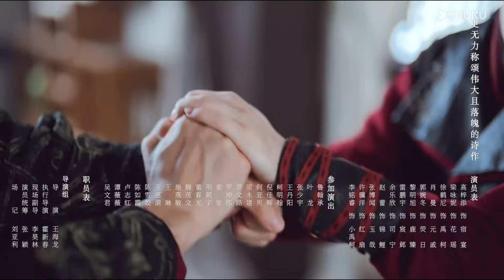ENGSUB【霖渊一梦An Empty Dream】EP02 | 心怀鬼胎的魔君与将军 | 高梓添 / 梁咏妮 / 徐鹤尼 / 肖曼 / 黎明旭 | 古装 | 优酷 YOUKU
★以下地区观看正片请移步优酷国际版APP：韩国、泰国、印度尼西亚、越南、马来西亚、新加坡、菲律宾、中国香港、中国澳门、中国台湾。欢迎下载优酷国际版APP，不管您所处何地都能享受《霖渊一梦》全集多语种字幕噢，加入优酷国际版APP会员，更能抢先观看更多会员集数！

★APP会员更新时间：2024年7月30日10:00上线，优酷全网独播，优酷VIP会员每天10:00更新（首更5集），连更9天直通大结局
★主演：高梓添 / 梁咏妮 / 徐鹤尼 / 肖曼 / 黎明旭 / 郭婉冬 / 雷鹏宇 / 余乐欣 / 赵蕾 / 张博闻
★集数：20集

【霖渊一梦An Empty Dream】资深宅男宿宴因为点击电脑小广告误打误撞来到魔界王都霖渊城，并莫名其妙成为一点法术都不会的魔君。为了不让别人看出自己是个手无缚鸡之力的草包惹来杀身之祸，宿宴决心抱法力仅次于魔君的花将军大腿，谁知这位花将军竟然也是同样穿越而来。于是两个同穿的现代人开始了一起在霖渊城升级打怪之旅：收服坐骑银蛟，隐藏身份与魔界重臣斗智斗勇，在三百年一次的登鸣大会上与妖界少主荧日、仙界仙君鹿臻促成会谈，共镶三界太平，为一身反骨的腹黑病娇弟弟禹柯寻得魔珠补齐元神。然而魔珠的消失引发了霖渊城动荡，魔界即将毁于一旦，宿宴终于做出了身为魔君最重要的决定。

00:00 The International Website youku.tv is now available!
02:00 Download YOUKU International APP to get early access to the full show